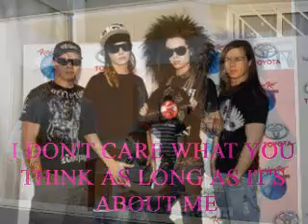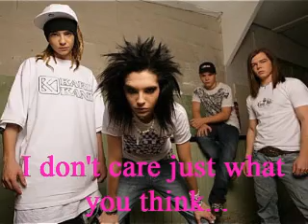TOKIO HOTEL DOESN'T CARE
Lots of people talk shit about Tokio Hotel and I am sick of it! They are the best band in the world! They are amazingly talented people and treat their fans with the most respect. This video is for Tokio Hotel cause they don't let any bad stuff people say about them get to them. You guys rock!!!

Song: I DON'T CARE by FALL OUT BOY